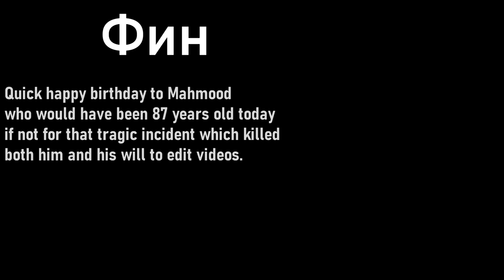Axis Infighting and The Fall of Berlin | Hearts of Iron 4 (Arms Against Tyranny DLC)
This is the second part of our endsieg Hearts of Iron 4 game and as you can see this one very much took a psychological tole on all of those who took part. A few points have had to be censored for reasons I'm sure you can understand, So any statements which seem like they have a word missing or reactions to things that weren't said can be placed down to that.

Oh yes, And happy birthday to Mahmood.

Used throughout - ? | ? | 198?

Credits:

Berezin - n/a
Ljubić - n/a
Mahmood - @mahmood4346 (YouTube)
Smirnov - @102ndsmirnov7   (YouTube)